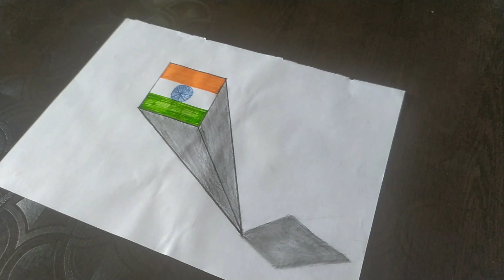3D drawing on paper - 3d Trick Art on paper ...